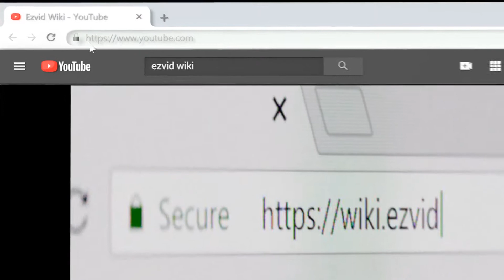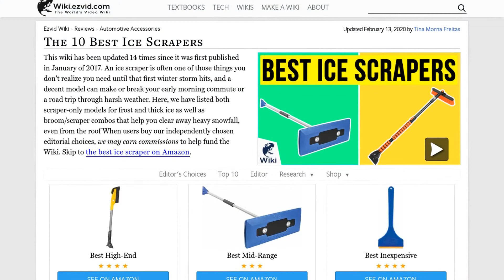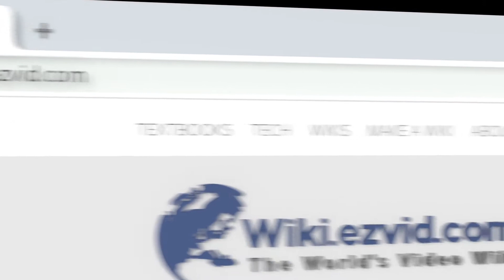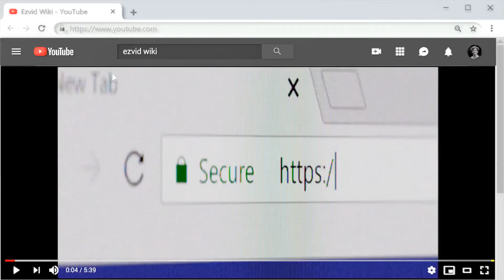10 Best Ice Scrapers 2020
Our complete review, including our selection for the year's best ice scraper, is exclusively available on Ezvid Wiki.

Ice scrapers included in this wiki include the wild cow quilted mitt, desired tools premium, oxo good grips twister, mallory ultra maxx, matcc detachable, snow joe edge, true temper scratch-free, hopkins sub zero quick lock, snow joe illum-n-broom, and hopkins subzero ice crusher.